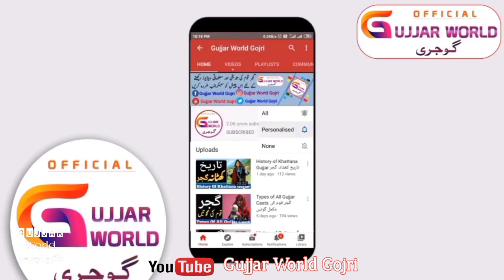Happy New year 2022 Gojri Nazm نیا سال مبارک